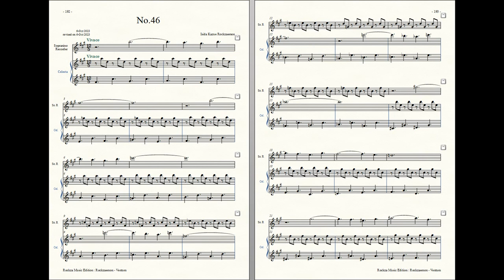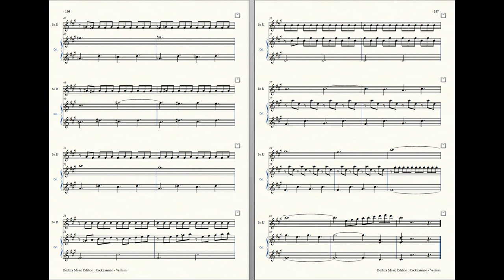Rockzaemon : Prelude for Sopranino Recorder and Celesta, Ventum No.46